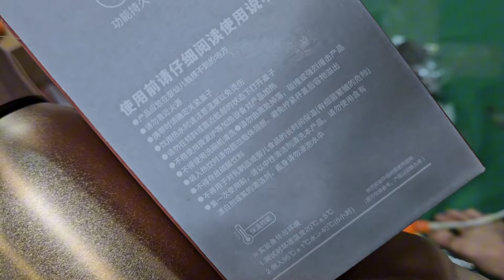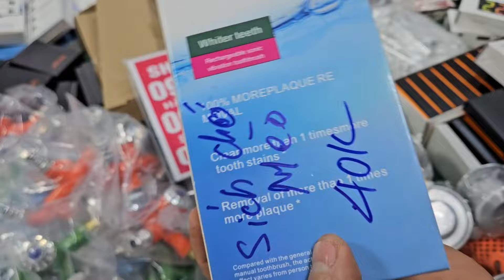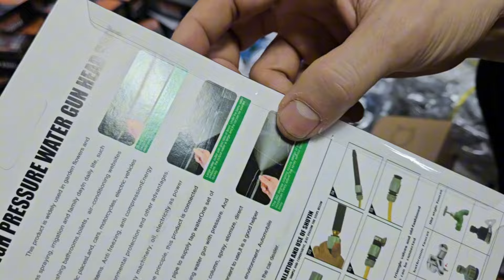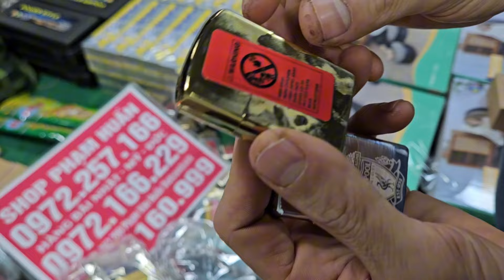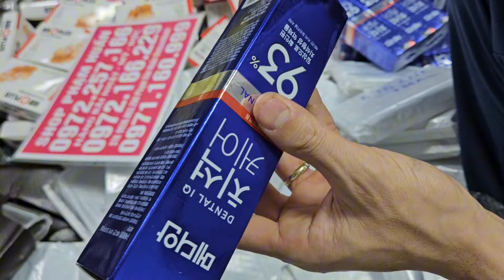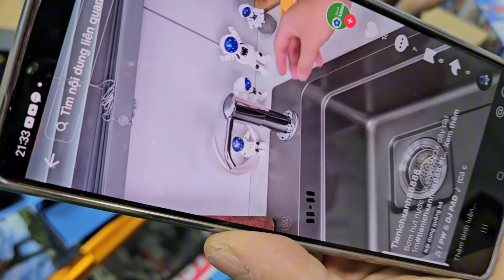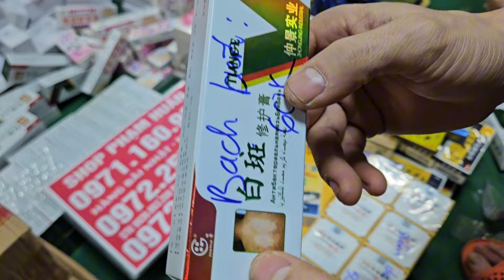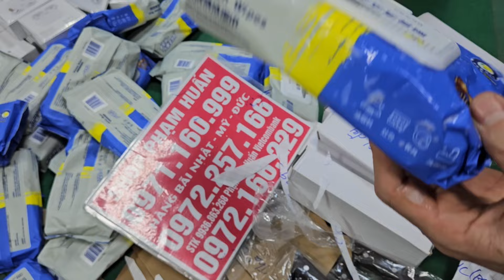5k 10k 20k 30k XẢ LỖ HẾT GIÁ NÀO CŨNG PHẢI bán